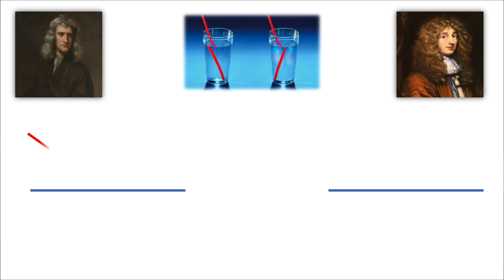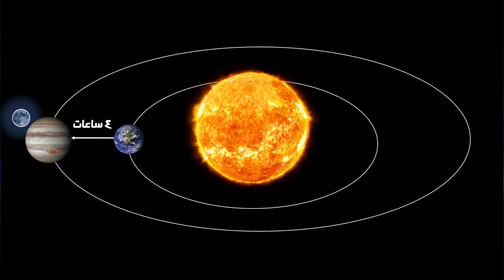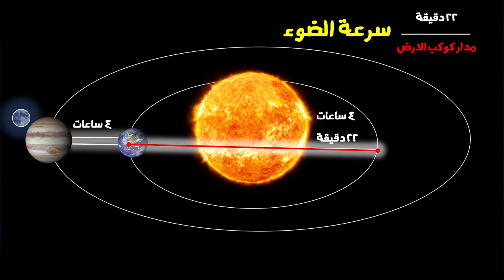مكونات الكون |7| الضوء | تجربة الشق المزدوج | خطوط فراونهوفر السوداء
الحلقة السابعة من سلسلة حلقات تشرح فيزياء الجسميات ابتداء من نقطة الصفر واكتشاف اولى الجسيمات وصولا الى نظرية كل شئ وتتضمن الاتى :--

مقدمة 00:00

خلفية عن السابق 00:19

جاليليو يحاول قياس سرعة الضوء 01:17

مشكلة تحديد المواقع فى المحيط 02:59

جاليلو يخترع الساعة الكونية 06:18

اولى ريمور يقيس سرعة الضوء 07:42

ويليام هيرشيل يكتشف الاشعة تحت الحمراء 10:00

يوهان ريتر يكتشف الاشعة فوق البنفسجية 11:17

تجربة الشق المزدوج  12:33

خطوط فراونهوفر السوداء 15:50

لمشاهدات المزيد من الفيديوهات الحصرية يمكنك دعمنا على باتريون

او عمل عضوية فى القناة